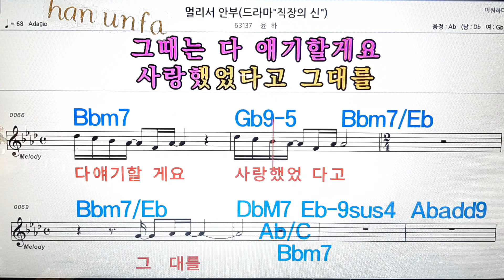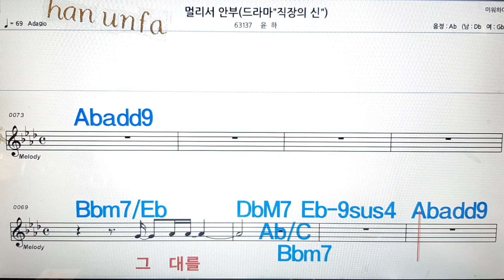멀리서 안부/윤하💋노래방, 통기타 , 코드 큰악보, 가라오케, 반주💖Karaoke, Sheet Music, Chord, MR